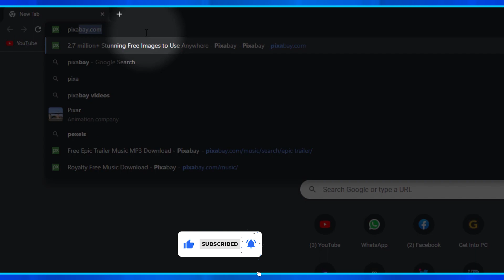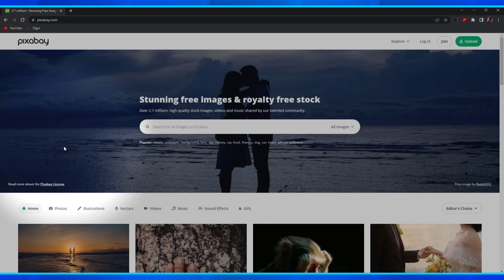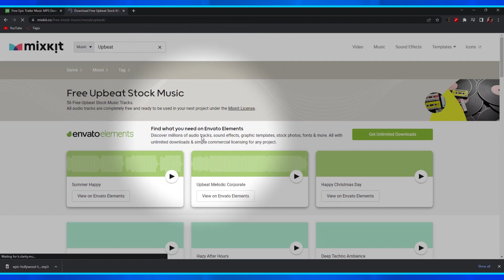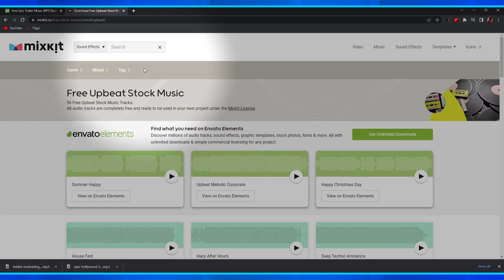Websites-Ka Ugu Wacan ee aad ka heli Karto Musics iyo Sound Effects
websiteskan ayaad ka heli doontaa